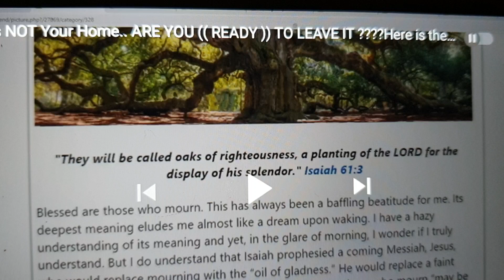1/3 They will be called Oaks..Isaiah 61:3. Strongs 3330 Certain, True as in Daniel